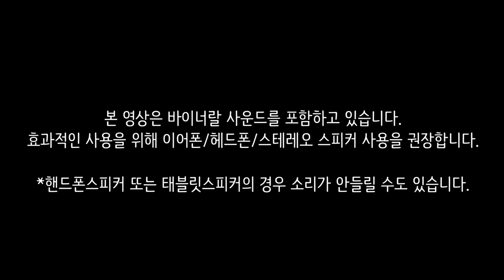🌟아침이 달라지는 효과적인 수면법!👍 5시간 파워 숙면 뇌파소리 + ⏰알람 5회 포함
5시간 숙면을 위한 최적화 된 수면뇌파소리입니다.

👍5시간 파워 숙면 뇌파소리는?
(1) 베타파에서 부터 시작하여 서서히 뇌파를 델타파로 낮추어 빠르게 깊은 잠에 들게 합니다.
(2) 숙면에 든 후에는 델타파-세타파를 한 사이클하여 총 3회 반복되며, 이는 일반인의 수면사이클 (비렘수면-렘수면 반복)맞추어 져있어 수면의 질을 향상 시킵니다.
(3) 마지막 뇌파소리는 델타파-세타파-베타파로 이어져 있으며, 이를 통해 천천히 뇌파를 활동상태로 올려 상쾌하게 기상 할 수 있도록 합니다.
(4) 5시간 후 알람⏰을 5회 배치하고 점차적으로 알람소리가 커지게 설정하여 잠에서 일어날 때 도움을 받을 수 있습니다.
(5) 바이너랄 뇌파소리를 효과적으로 사용하기 위해서는 볼륨은 작게 설정하시고, 이어폰/헤드폰 착용 또는 스트레오 스피커 사용을 권장합니다. 바이너랄 뇌파소리에 집중을 돕기 위해 화면은 2분 후에 어둡게 됩니다.

✅5시간 파워 숙면?
일본수면학회 소속 수면 전문의 쓰보다 사토루의 저서 '적게 자도 괜찮습니다' 참조
수면 시간을 줄이는 것은 쉬운일이 아니다. 수면 시간을 줄이기 위한 매일매일 동기부여가 필요하다.
사토루 박사의 책에서는 5시간 수면을 통해 아침 5시에 일어나는 방법을 인간행동을 과학적 심리학적으로 안내하고 있다.
 1. 수면시간을 줄일 목표 설정 (예, 시험, 운동.. 등)
 2. 일어나자마자 할 행동 미리 정하기 (예, 물마시기, 음악듣기, 커피내리기..등)
 3. 수면시간 단축방법 (예, 수면에 드는 시간 고정하기, 수면시간파악하기 위해 일주일에 15분씩 수면시간을 줄여보기, 줄인 수면에 낮에 얼마나 졸리는지 관찰하여 수면시간 조절)
 4. 단축 된 수면시간 유지방법 (예, 게임처럼 수면시간 단축에 따른 보상해주기)

1. 뇌파소리 전문채널 '잠박사 JAMBAKSA'는 뇌파소리 영상에 커멘터리 (부연 설명)를 첨부하지 않습니다. 이는 커멘터리가 뇌파소리의 경험을 방해하기 때문입니다. 대신에 사용가이드, 안내문, 주의사항 등을 영상에 텍스트로 삽입하거나 컨텐츠설명란에 첨부합니다. 이를 통해 이용자들에게 최적의 조건으로 바이너랄 뇌파소리를 사용할 수 있게 돕고 있습니다.
2. 채널에 있는 바이너랄 사운드 및 영상은 잠박사 JAMBAKSA 본인이 직접 녹음 제작하고 있습니다. 영상제작에 짧게는 하루에서 길게는 수 일이 걸립니다. 바이너랄 사운드 및 영상 제작에 다양한 장비와 프로그램을 사용하고 있습니다.
3. 사용프로그램 및 장비
4. 영상 제작에 사용되는 일부 이미지, 영상, 효과음들은 무료 및 유로로 구매하여 정당한 사용 허가를 받아 사용하고 있으며, 직접 제작한 바이너랄 사운드와 함께 영상 제작에 이용됩니다.

*12hz알파파, 18hz 베타파 둘 모두 집중력과 관련 있습니다.